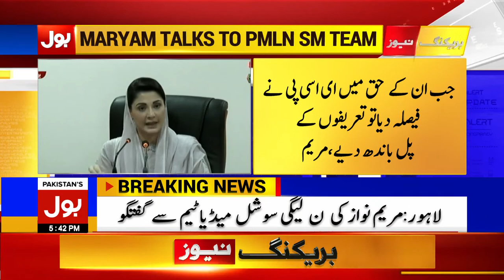Imran Khan Merey Walid Ki Umer Key Hain | Maryam Nawaz Press Conference | Breaking News